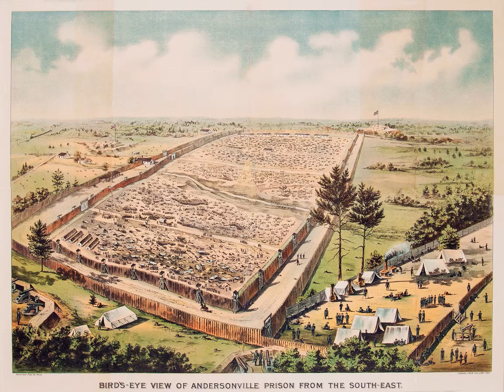Andersonville National Historic Site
The Andersonville National Historic Site, located near Andersonville, Georgia, preserves the former Camp Sumter (also known as Andersonville Prison), a Confederate prisoner-of-war camp during the final twelve months of the American Civil War